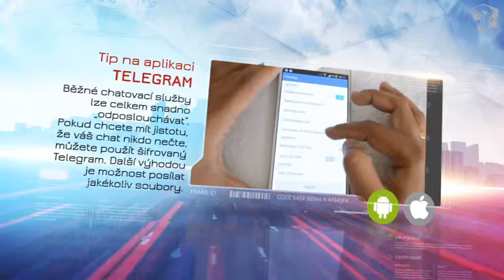ŠIK_Technet - 10.týden (2016)